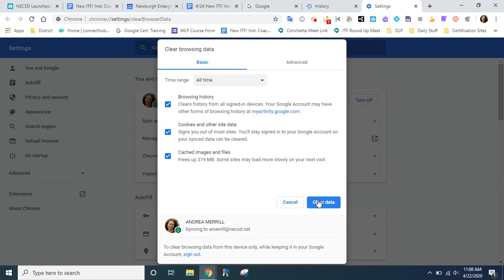Clear Cookies in Chromebook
This video will show how to clear cookies from a device.